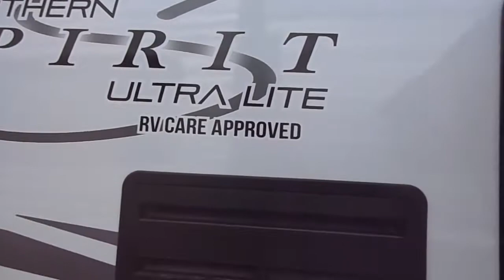Why buy from Pik-A-Dilly RV Centre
A list of full features that comes with the experience of purchasing at Pik-A-Dilly RV Centre. This video contains multiple short clips of some of the trailers we have in stock at Pik-A-Dilly.